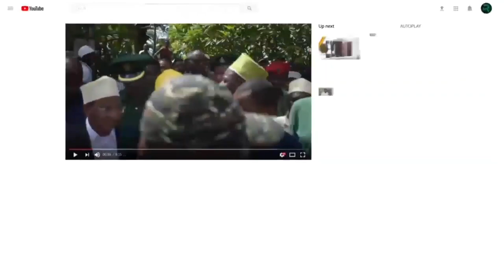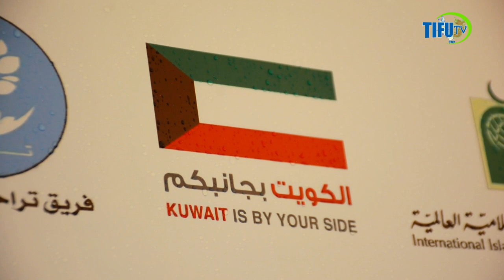KUMEKUCHA MADOKTA BIGWA WAISHANGAZA ZANZIBAR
Wananchi wa shehia mbali mbali za Wilaya ya Magharibi B wameipongeza Serikali ya Mapinduzi ya Zanzibar kwa kuendelea kushirikiana na wadau mbali mbali wa Afya katika kuwafanyia uchunguzi wa maradhi na kuwapatia matibabu bure wananchi wake .
Wakizungumza katika zoezi la uchunguzi wa Afya na kupatiwa matibabu kwa wananchi huko katika kituo cha afya Kibondeni yaliozamini na Jumuiya ya Kimataifa ya Misaada ya Kiislam kutoka kuweit kupitia Afrika Relief ,  wananchi hao wamesema ujio wa madaktari hao utasaidia  wananchi kupata kuchunguzwa afya zao na kupatiwa matibabu kwa watakaogundulika na maradhi .
Wameiomba serikali kuendelea kuandaa mabonanza kama hayo ambayo yatawapa fursa wananchi kupata matibabu bure na kuchunguza afya zao kwani wako baadhi ya watu wamekuwa na maradhi bila ya wao kujitambua.
Akizungumza kwa niaba ya Mkuu wa Wilaya ya Magharibi B Katibu Tawala Wilaya hiyo Sahim Haroun Haji amepongeza ujio wa Jumuiya ya Kimataifa ya Misaada ya Kiislam kutoka kuweit kwa lengo la kusaidia katika mambo mbali ikiwemo matibabu kwa wananchi  , hivyo amewaomba kuendeleza mashirikiano hayo katika masuala kuisaidia jamii.
Daktari Dhamana Wilaya ya Magharibi B Ramadhani Mikidadi amesema  zoezi hilo la uchunguzi wa Afya litaendelea katika kituo cha Afya Magirisi hivyo amewaomba wananchi kuendelea kujitokeza kwani watapata huduma ya kuchunguzwa maradhi mbali mbali na kupatiwa matibabu bila ya gharama yoyote.
Kiongozi wa Jumuiya ya Kimataifa ya Misaada ya Kiislam kutoka kuweit Nassir Al Bassam   amesema lengo la kuja Zanzibar ni kutembea katika maeneo mbali mbali  pamoja na kutoa misadaa kwa jamii hivyo wameahidi kuendeleza mashirikano yaliyopo kati ya Zanziabr na Kuweit.
MWISHO